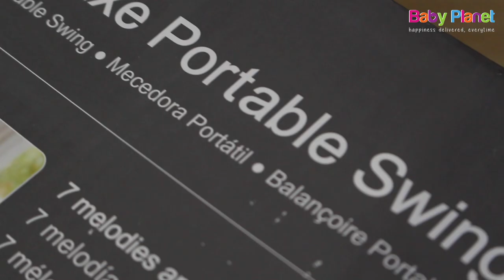Mastela Portable Swing | Baby Planet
Mastela Deluxe Portable Swing is a perfect lounge accessory to assemble and put in your lounge or bedroom. The swing chair is also a travel-friendly item that can be moved in a box, dismantled, and assembled again.
~The swing chair has a 5-speed swing mode with a 15/30/40 minute timer.
~Build in music and nature sounds to calm the baby.
~Soft polyester fabric seat with a seat belt.
~A Head Pillow for the baby to rest upon.
~Removable toy arc.
~Metal frame to support the weight of the baby.
~Operated with the help of (04) large size batteries or with a given adapter.